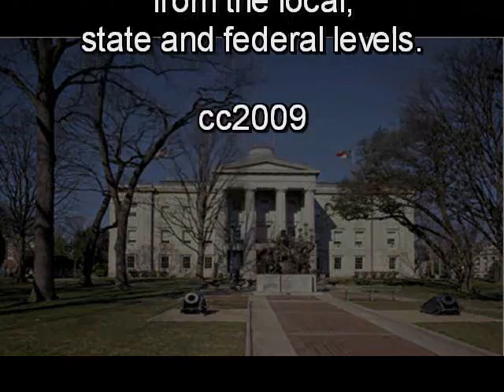Senator Basnight Address 01-28-2009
President Pro Tempore of the NC Senate, Senator Marc Basnight addresses the NC Senate on January 28, 2009.